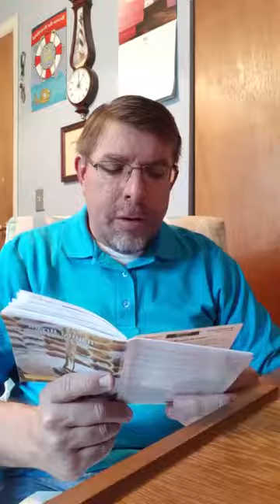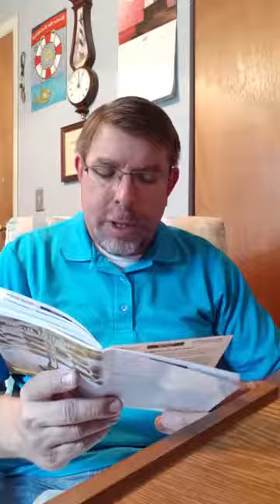Baptist bread devotional for June 17th: One On One With Jesus